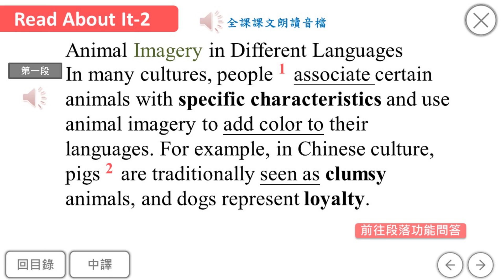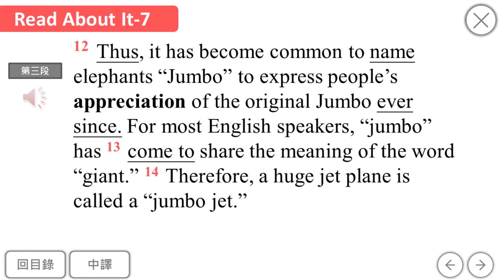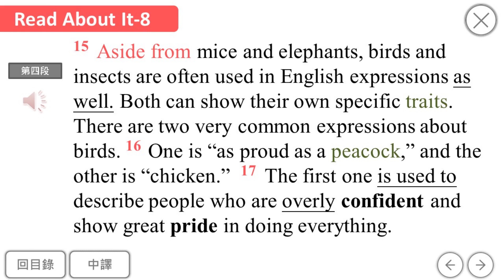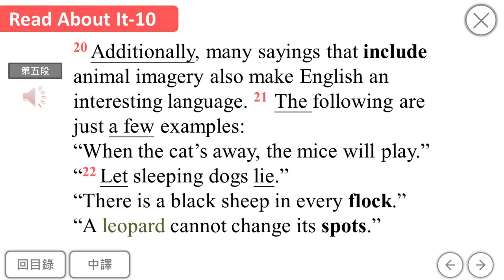B2U1課文正常速